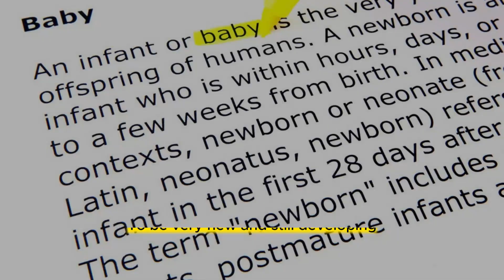What Does infancy Means || Meanings And Definitions With infancy in ENGLISH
infancy is the meaning of the word hand in English.infancy does infancy means and what infancy is the definition of the word infancy .. Here are its means and meanings. How to Pronounce the word infancy in English like the Native British and English Speakers in British and American Accent. Here is also an infancy of the Word infancy use and used in a Sentence. Although this video is made in English but words used are so simple 1. infancy Meaning in English 4. infancy use in a Sentence 5. infancy word infancy 6. infancy pronunciation 7. infancy definition 8. infancy defination